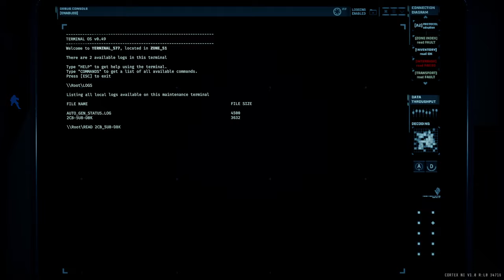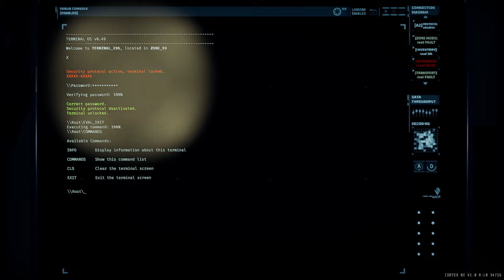GTFO R8A2 Secondary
Hidden Terminal Zone 69 Area A
Password: Can be found on R8B2 and apparently changes over time.
Command: EVAL_INIT